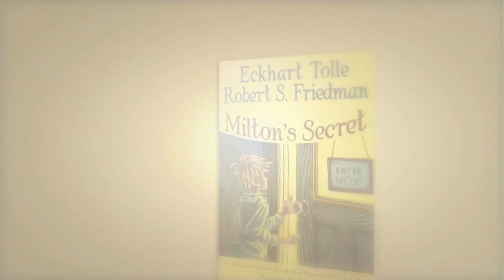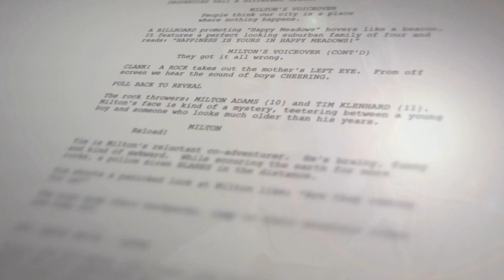Eckhart Tolle: Bullying as Conditioned Behavior and Mindfulness as a Conscious Response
Author Eckhart Tolle, writer of "The Power Of Now" and "A New Earth", discusses the screenplay for "MIlton's Secret", based on a book he wrote by the same name, which addresses bullying.  Child Psychologist Shefali Tsabary and transformational leader Karen Hoyos join in the conversation to illustrate the importance of the core teachings contained in this movie.